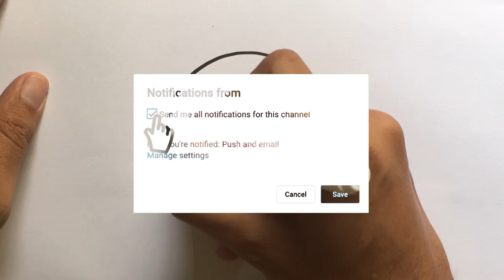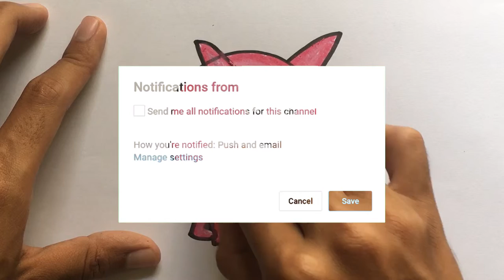Mudahnya Menggambar & Mewarnai Babi dari Bola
Hey kali ini kita belajar Menggambar & Mewarnai Mudahnya Menggambar & Mewarnai Babi dari Bola dengan crayon Titi bersama anak-anak TK A & TK B. Ayo ajak anak-anak yang lain untuk bergabung untuk belajar menggambar & mewarnai.